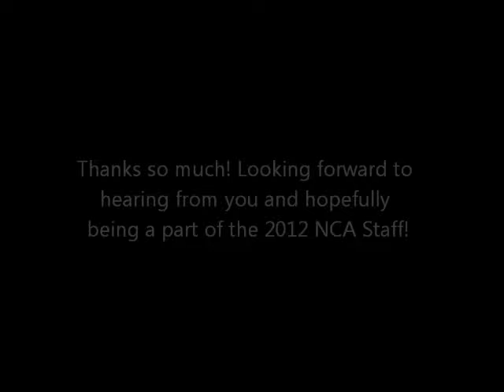NCA Staff Tryout 2012!